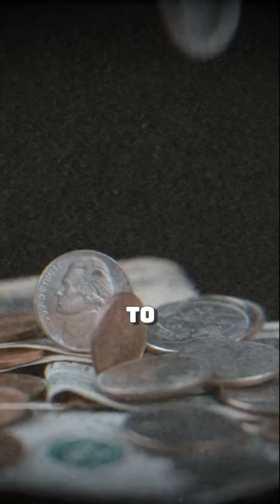The Dawn of Laser Warfare Israel's Iron Beam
What happens when a weapon fires at the speed of light? Discover how Israel's Iron Beam, the first combat-ready laser defense system, is set to revolutionize warfare. This clip explores its capabilities, implications for military strategy in the Middle East, and what it means for global defense technology.